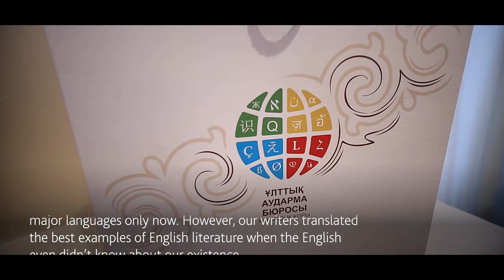Meet the Authors-Mukhanbetkali Ep.4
As part of the ‘Third Modernisation of Kazakhstan’, a vision led by Kazakhstan’s First President, Nursultan Nazarbayev; ‘Modern Kazakh Culture in the Global World’ is a programme created for Kazakh writers to introduce the culture and literature of Kazakhstan to the International world.
This important and exciting collection brings together over sixty Kazakh authors in celebration of Kazakh culture, history, and identity